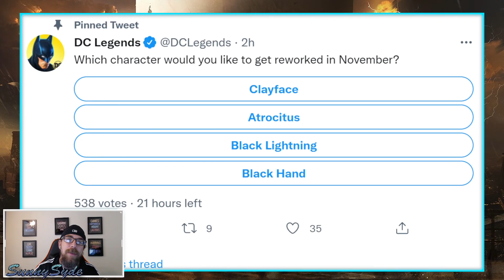DON'T MISS OUT ON THIS!! Vote For The Next Rework In DC LEGENDS Community Poll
Vote for one of the November Reworks in DC Legends.  Go vote on DC Legends Twitter, Reddit, Facebook or/and through the in game app KT Play.  Let your voice be heard.